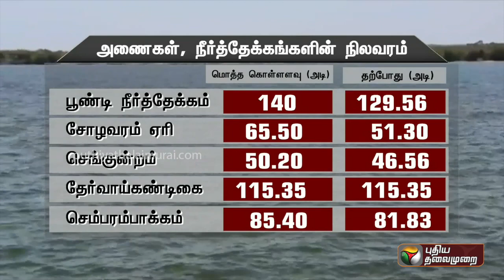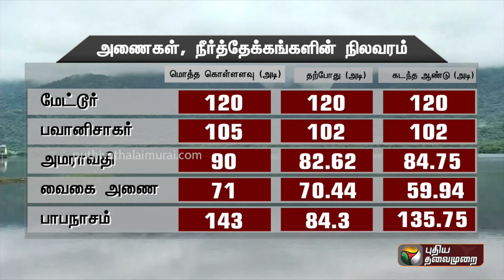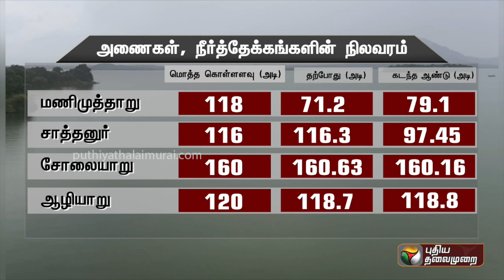தமிழகத்தின் முக்கியஅணைகள், நீர்த்தேக்கங்களின் நிலவரம்